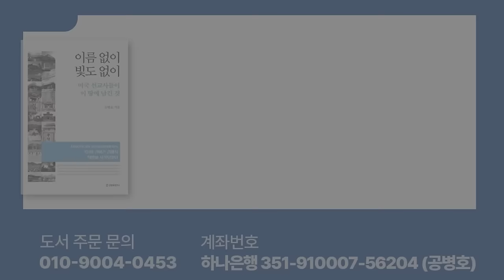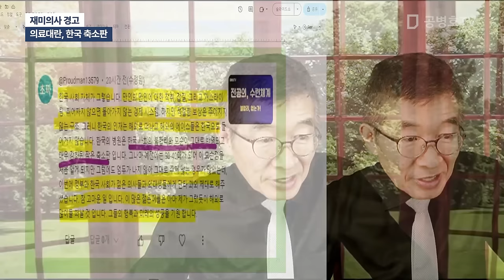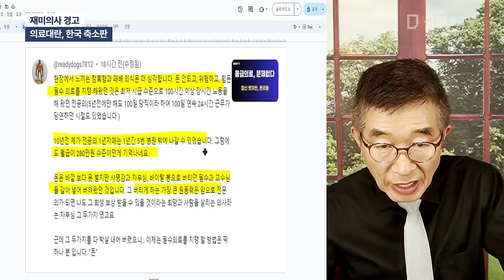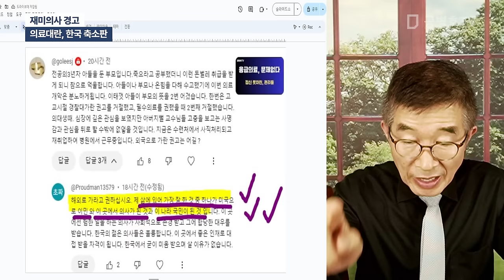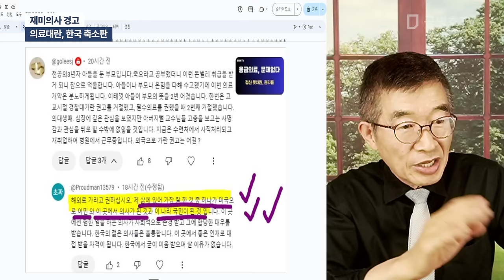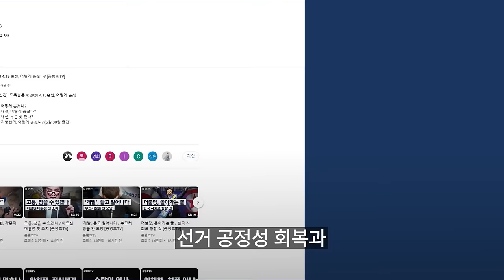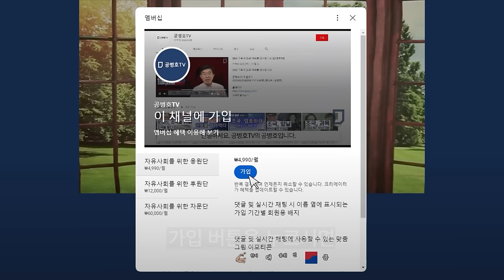재미의사 경고 / 의료대란, 한국 축소판 / 의대 교육, 수련과정 등이 뚝 떨어진 것이 아니라, 한국 사회의 한 단면 / 재미의사, 떠나온 조국을 생각하는 직격탄 [공병호TV]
Bitcoin : 3MTW849AkP2ftLeSK2teZHMmzLu7Z83s9U